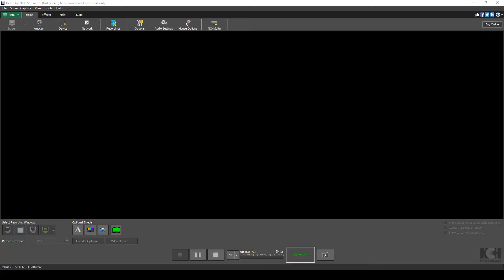SKul the hero slayer : Fun run , too much Bug